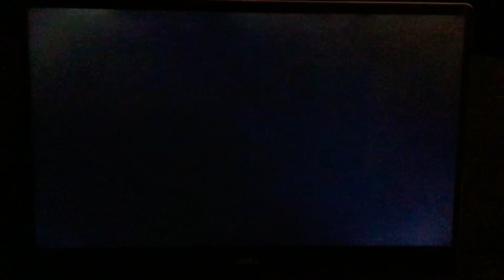Braceface Four Of Us Hangout On Rollerblading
Braceface

Teacher’s Pet